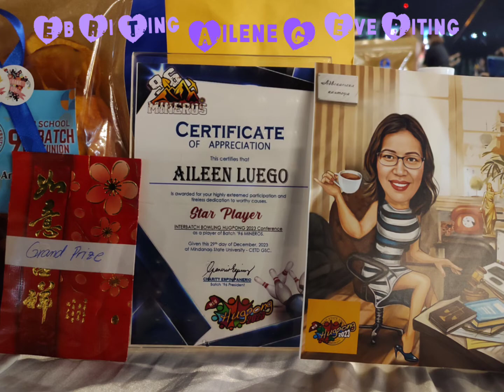PART 5: MSU HIGHSKUL HUGPONG BATCH REUNION 2023 | AILENE G